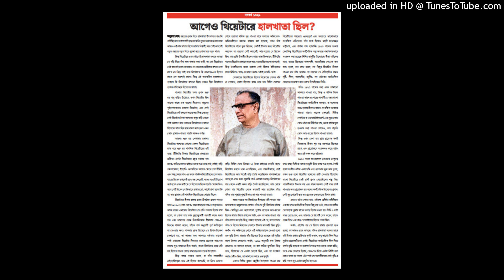থিয়েটারের হালখাতা : হিসেবে রক্ষণের ইতিহাস ||Theatre Article Audio Series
উৎস : প্রতি বৃহস্পতি নাট্যমুখপত্র (১৪ ই এপ্রিল,২০২২)